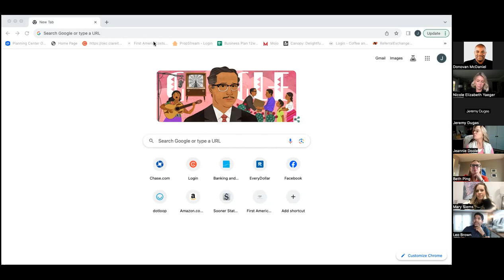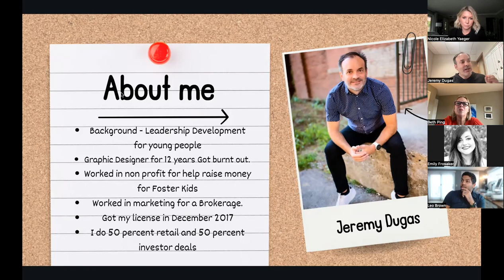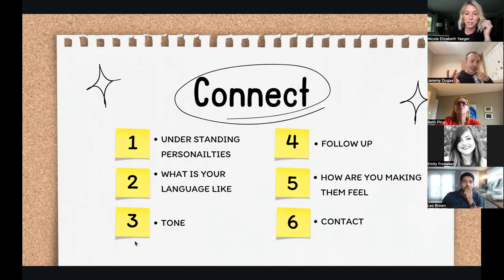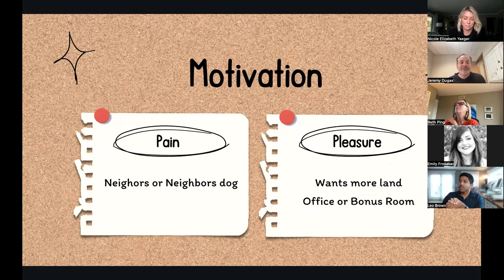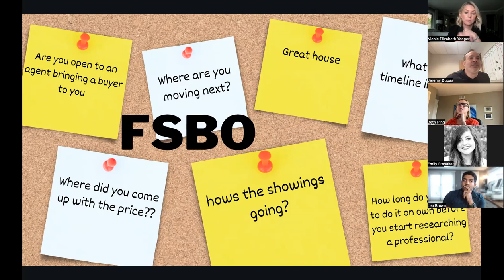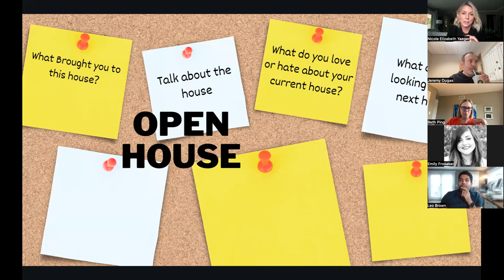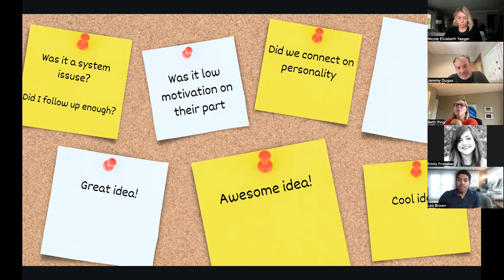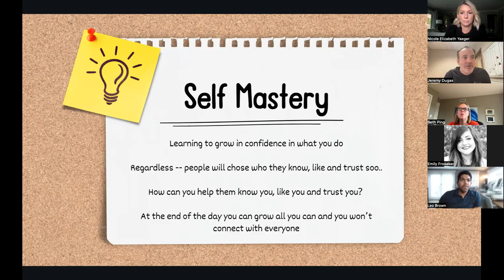Everyone Communicates But Not Many Connect with special guest Jeremy Dugas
Join us for a transformative session as Jeremy, the seasoned real estate maven, unveils the art of connecting with people to craft an unbreakable bond of rapport, credibility, and trust. From humble beginnings in Oklahoma City, Jeremy's journey to over 350 successful transactions has been paved with the belief that nurturing these connections is the cornerstone of real estate excellence. Discover the secrets to establishing enduring relationships, whether in the world of property or beyond. Don't miss out on this opportunity to unlock the keys to genuine, lasting connections.

Nicole is a team lead and top producing agent in Ann Arbor, Michigan. Nicole can help you buy, sell or relocate to Ann Arbor, Michigan.

Nikki is a top producing agent in Toledo, Ohio.  Nikki can help you buy, sell or relocate to Toledo, OH.

👉  With our network of agents, we can find you an amazing agent anywhere in the country!